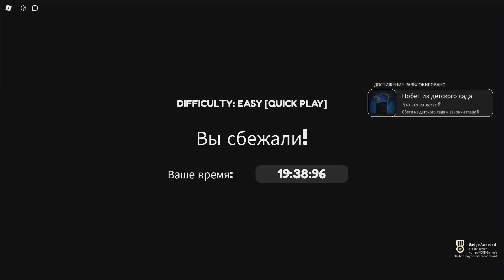BETTY'S NURSERY 2 ROBLOX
ROBLOX BETTY'S NURSERY 2